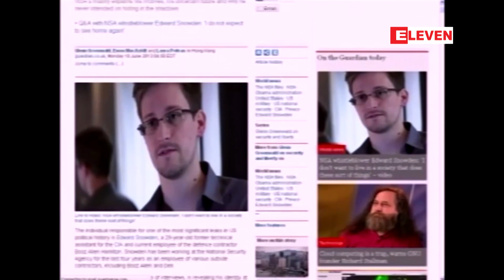စာအုပ္သစ္ျဖန္႔ခ်ိထားမႈႏွင္႔ပတ္သက္ၿပီးေထာက္လွမ္းေရးအရာရွိေဟာင္းစႏိုးဒင္ကိုအေမရိကန္တရားစြဲ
စာအုပ္သစ္ကိစၥနဲ႔ CIA အဖြဲ႕၀င္ေဟာင္းလည္းျဖစ္၊ NSA ေထာက္လွမ္းေရးအရာရွိေဟာင္းလည္းျဖစ္တဲ႔ အက္ဒြပ္စႏိုဒင္ကိုအေမရိကန္တရားေရးဌာနကစက္တင္ဘာ ၁၇ ရက္မွာတရားစြဲထားပါတယ္။